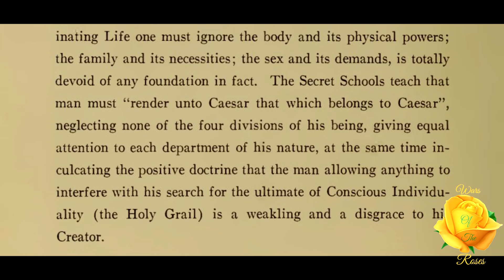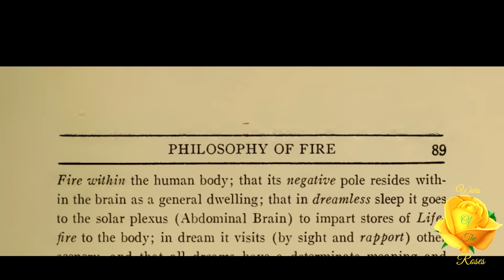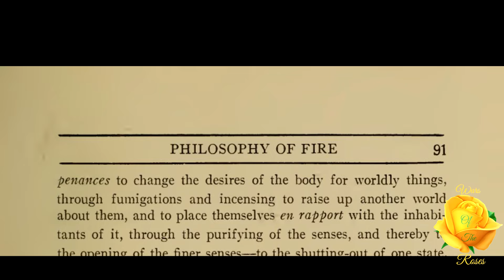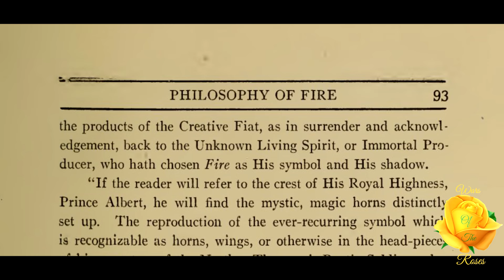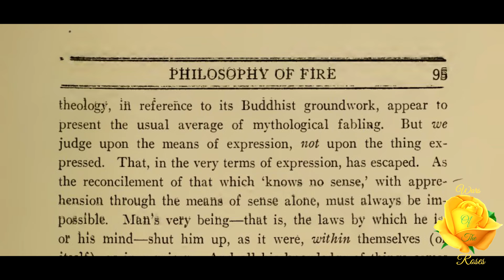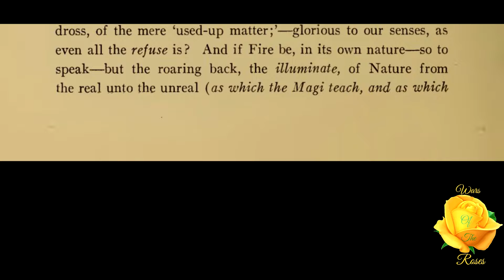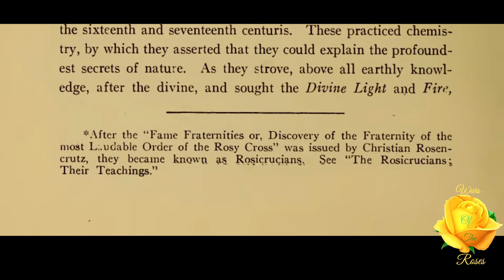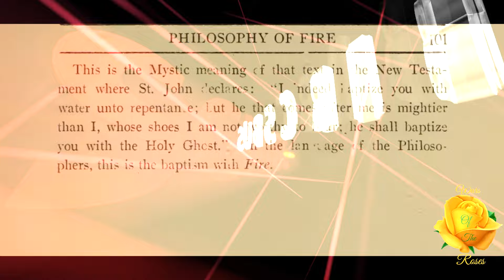The Philosophy of Fire: The Philosophy of Fire By R. Swinburne Clymer 3/12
“The Philosophy of Fire underlies all True Initiation as well as the Secret Doctrine and the Ancient Mysteries; it is likewise the foundation upon which rest all Mystic and Occult Fraternities.” This part 3 of 12, The Philosophy of Fire, from The Philosophy of Fire By R. Swinburne Clymer.